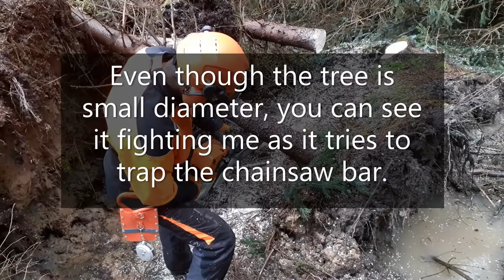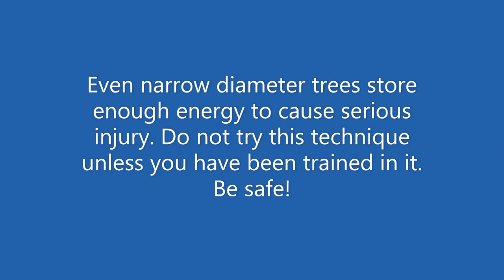How To Use The Undercut Method To Deal With Barber's Chair Tree.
A bore cut for leaning trees is the usual way of releasing internal tension and avoiding the tree splitting upwards when you make the top cut - known as a  Barber's Chair.

In this video I deal with a narrow, but heavily leaning tree which is too narrow to bore-cut in order to reduce the internal tension, so I make several small cuts on the underside (the compression side). This helps release the internal tension.

Even though the tree is small diameter, it is 90 feet long and you can see it fighting me as it tries to trap the chainsaw bar.  This is still a very dangerous tree. There is huge amount on energy trapped in it.

I finally make the top cut to release the root plate – and no Barber's Chair!

Even narrow diameter trees store enough energy to cause serious injury.

Do not try this technique unless you have been trained in it. Be safe!

Unusually for a lot of arborists or tree surgeons, I use a lightweight Stihl MS 230 for de-limbing with a 16 inch bar and 3/8 picco semi chisel chain, and only then switch to Stihl MS441 for stem work, with a 3/8 full chisel chain on a 20 inch bar. I will sometime use a 24 inch bar on the MS441.